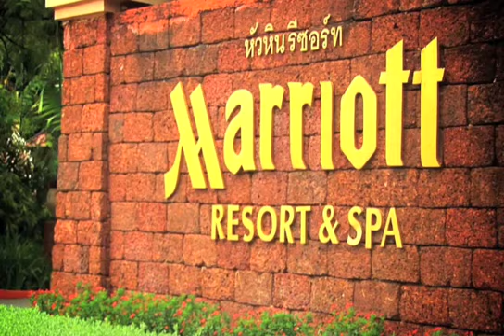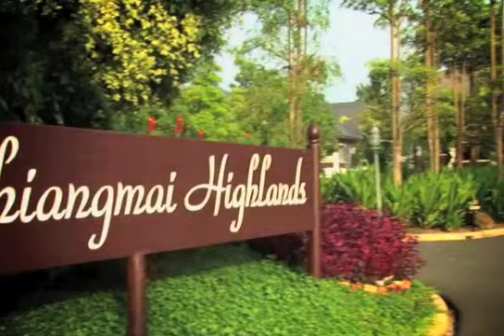Golf in a Kingdom: Thailand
GolfAsian, Southeast Asia's leading tour operator, takes you on a whirlwind tour of Thailand, where world-class golf courses, incredible beaches, amazing cuisine and five-star accommodations await. A Fairways + Greens recommended travel adventure. For more of the best in golf-travel coverage,